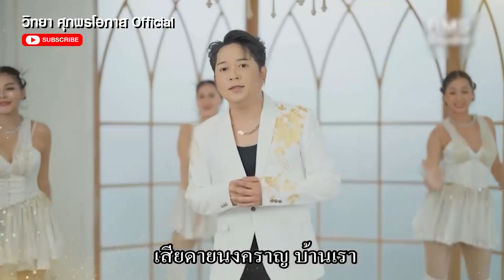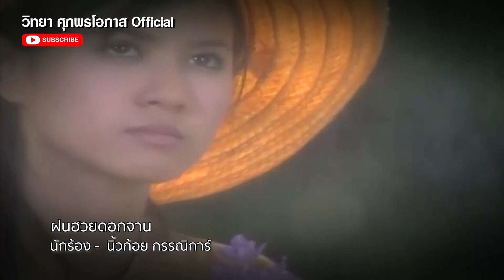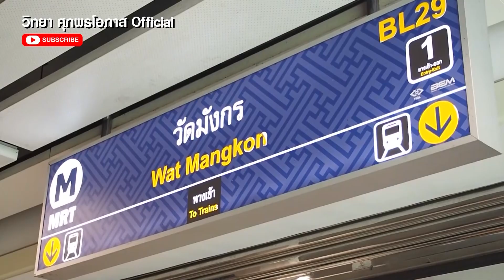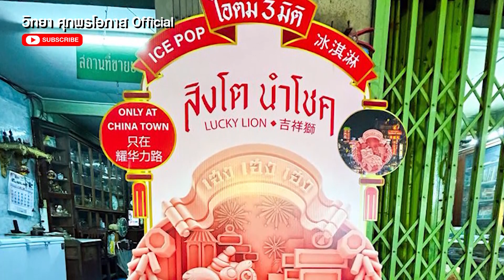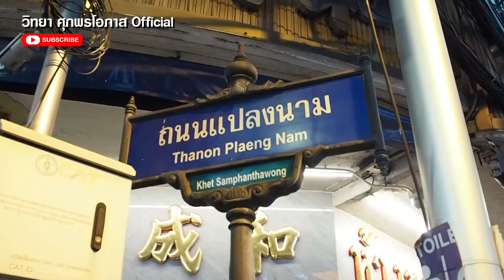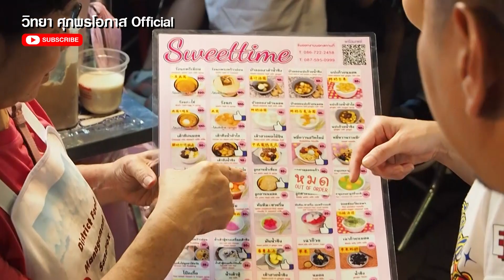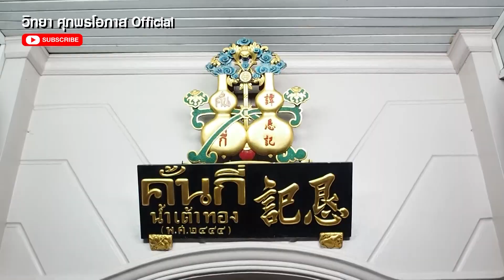สายตรงลูกทุ่ง - แพรวพราว แสงทอง ผู้ใหญ่บ้านฟินแลน ดาวล้อมเดือน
ลั้นสนั่นทุ่ง = แพรวพราว แสงอทอง / ผู้ใหญ่บ้านฟินแลนด์ / เพลง ปล่อยน้ำใส่นาน้อง / เพลง ผัวไผ / เพลง น้ำตาหยดบนรถไฟ
นักร้องน้องใหม่ = อ๊อฟ ธนกร / ตั้ม กนกพล / โน๊ต มหัศจรรย์ / จอร์ช เบญจ /เพลง สั่งนาง / เพลง โนราห์รำพัน
ภาษาถิ่นวันละเพลง = เพลง ฝนฮวยดอกจาน ขับร้อง นิ้วก้อย กรรณิการ์
เที่ยวไปอร่อยไป = Pop Icon ไอติม 3 มิติ / น้องแอมขนมปังปิ้ง /เยาวราช